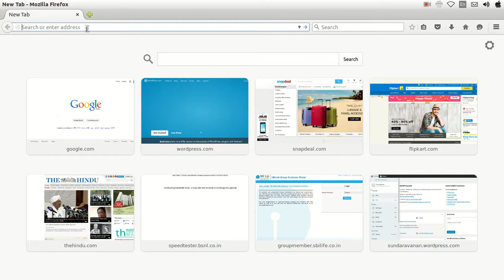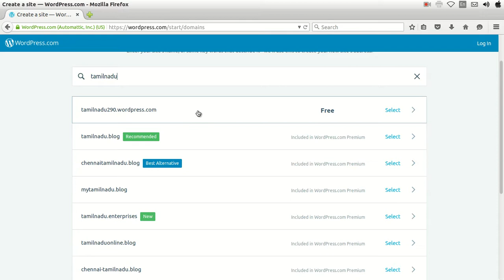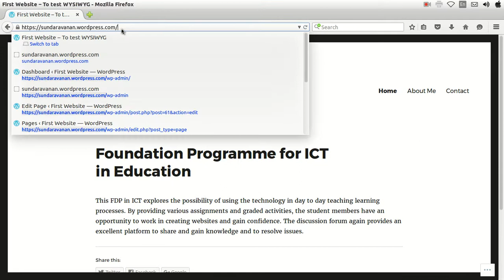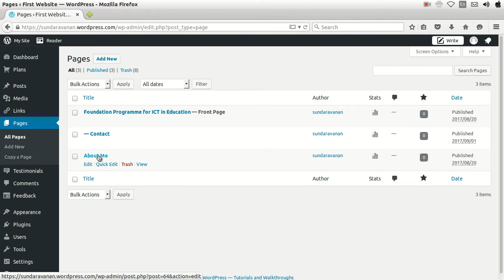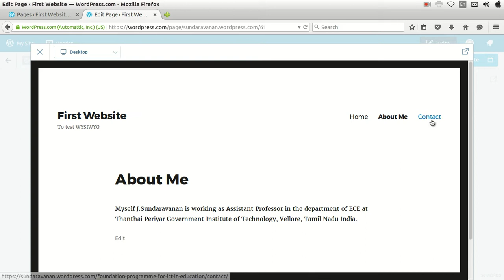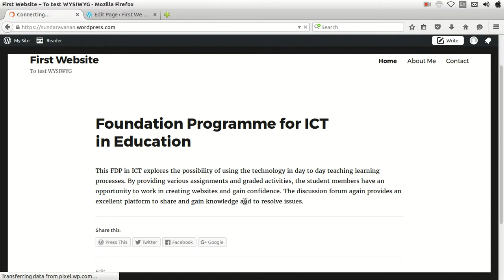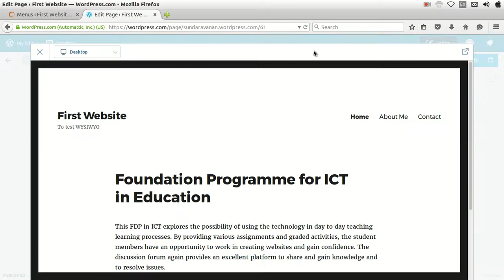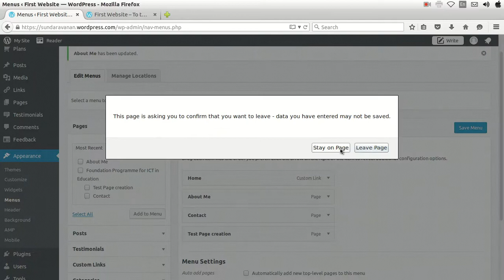How to create Webpage using wordpress described in Tamil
A video on how to create web page using wordpress.com. Instructions are in Tamil language